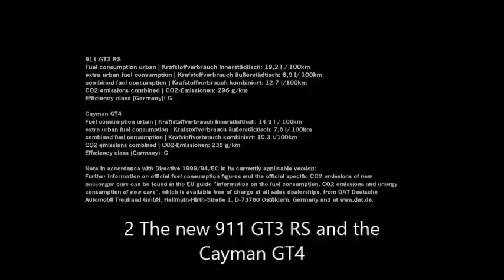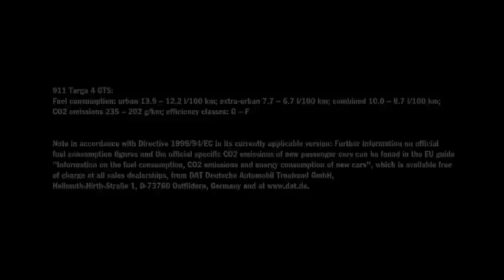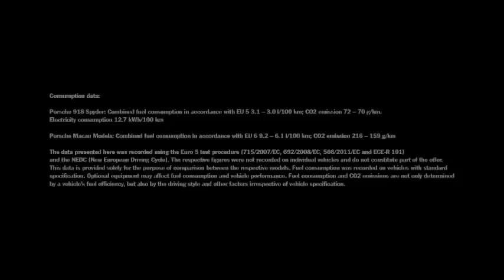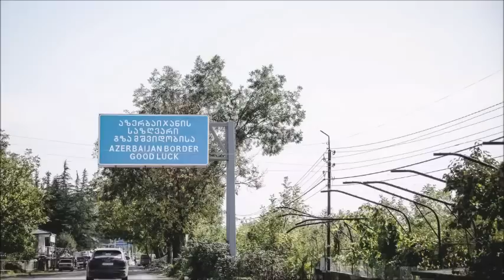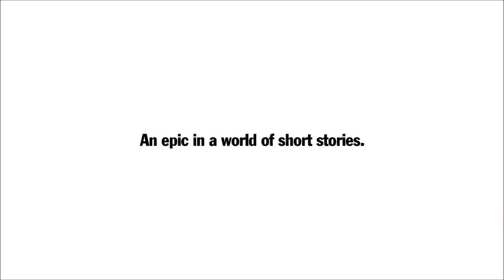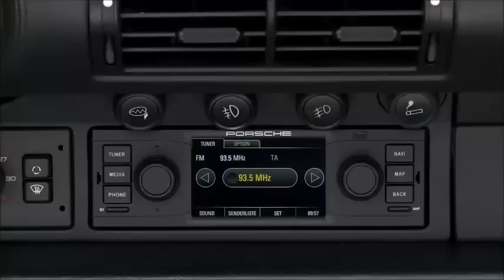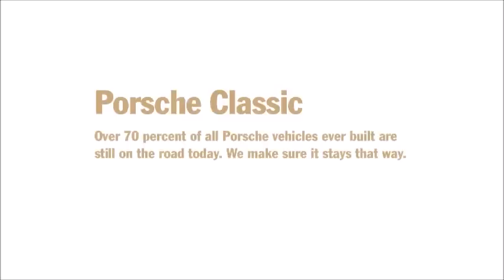Top 10 Porsche Advertisement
Top 10 Porsche Advertisement Porsche latest advertisement Porsche Best Advertisement Porsche latest commercial Top 10 Porsche commercial porsche advertisement porsche new advertisement
Dr. Ing. h.c. F. Porsche AG, usually shortened to Porsche AG (German pronunciation: [ˈpɔʁʃə] ( listen)[3]), is a German automobile manufacturer specializing in high-performance sports cars, SUVs and sedans. Porsche AG is headquartered in Stuttgart, and is owned by Volkswagen AG, which is itself majority-owned by Porsche Automobil Holding SE. Porsche's current lineup includes the 911, Boxster, Cayman, Panamera, Cayenne, Macan, and the 918.